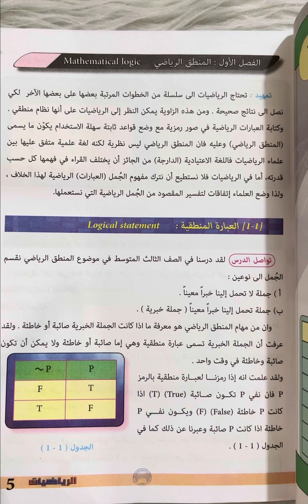رياضيات للصف الرابع العلمي( صفحة 8 )(الفصل الأول)المحاضرة الأولى